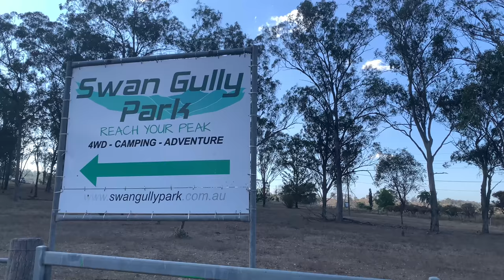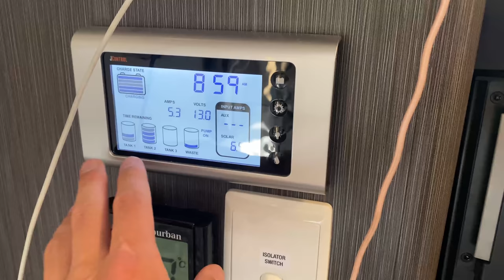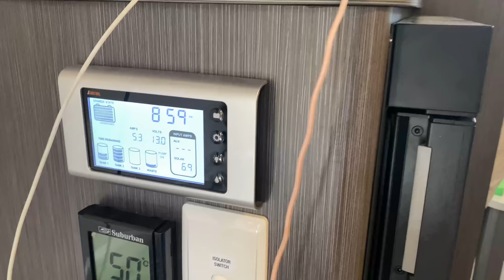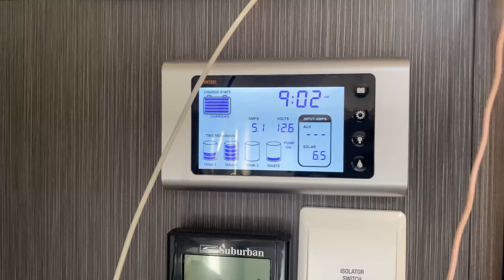SWAN GULLY 4X4 PARK WEEKENDER | 4WDING QLD | SCENIC RIM 4WDING! Feat. Astro the Kelpie 4wding!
Hey Seak Life team! On this episode we take you to SWAN GULLY 4X4 PARK for a weekender! We take you up the tracks & also some inside info on camping around swan gully! Astro the Kelpie Dog comes along for some 4wding also! The Scenic Rim is an awesome spot to 4wd if your local!